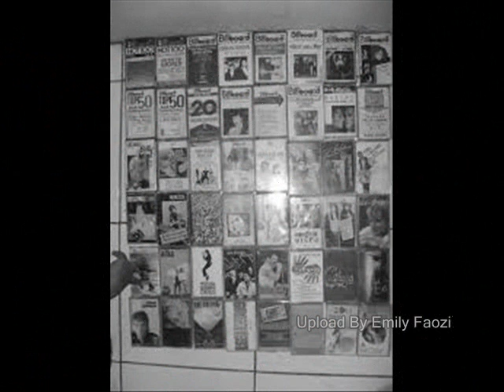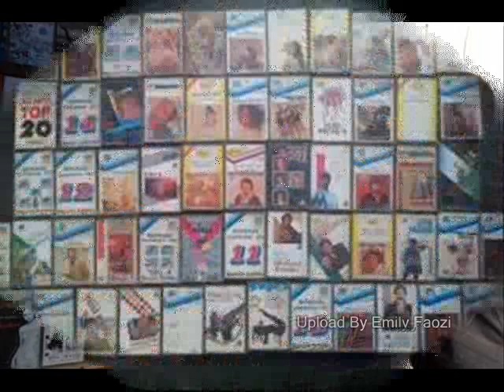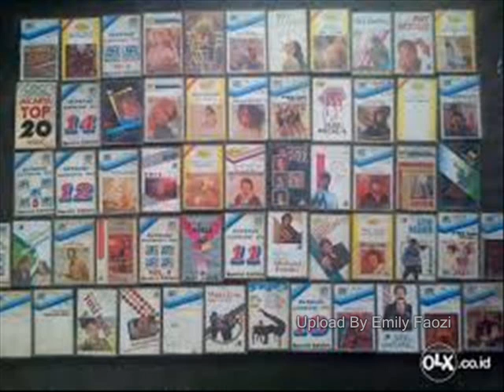Magnum Gank Peta Jiwa